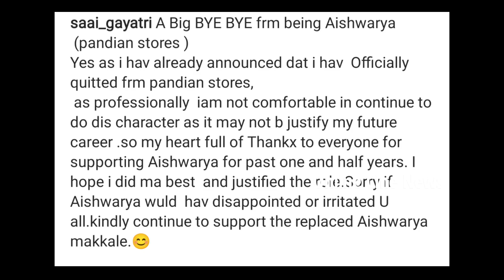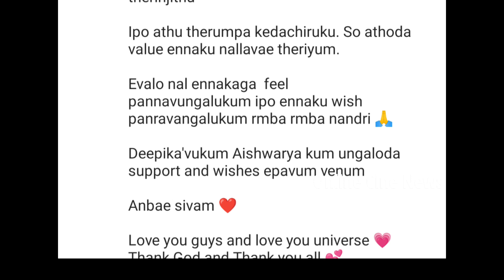அதோட Value எனக்கு நல்லாவே தெரியும்🤩 Prime Time சீரியல் ஹீரோயின் Emotional Message to Fans 😀